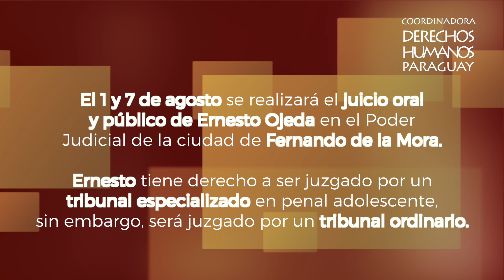Callescuela, ante el caso de Ernesto Ojeda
La Asociación Callescuela se pronuncia ante el caso de Ernesto Ojeda, ex dirigente estudiantil quien es criminalizado por el Ministerio Público por exigir mejoras para la educación, tras la toma del colegio Fernando de la Mora como medida de protesta en septiembre del año 2017. Callescuela exige que se haga justicia para Ernesto y que se respeten los derechos de los niños, niñas y adolescentes a organizarse y a participar. Ernesto Ojeda debe ser juzgado por un tribunal especializado en derecho penal como exige la ley, expresó Norma Duarte, miembra del directivo de la Asociación Callescuela.